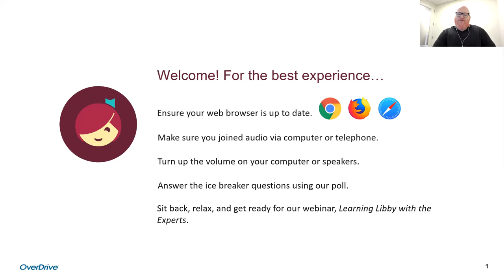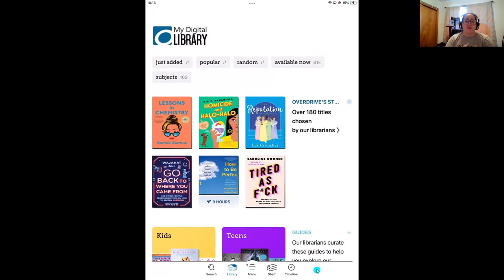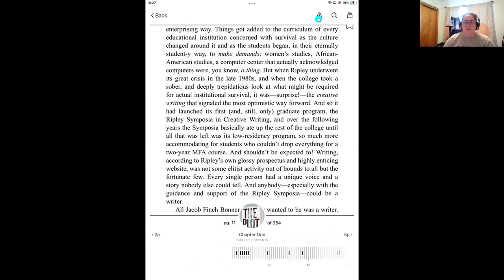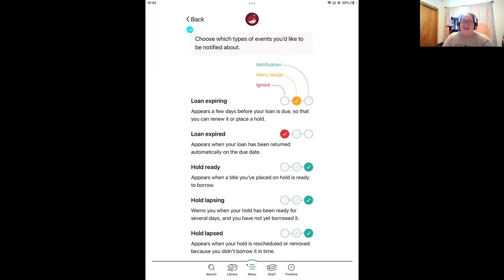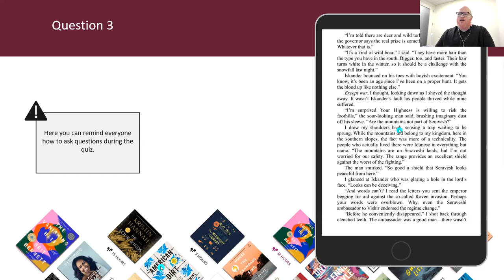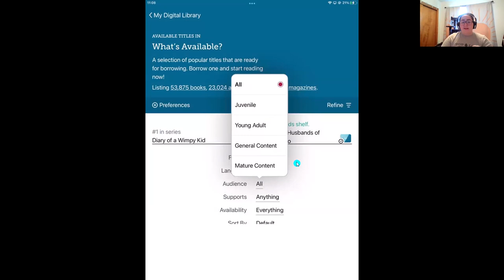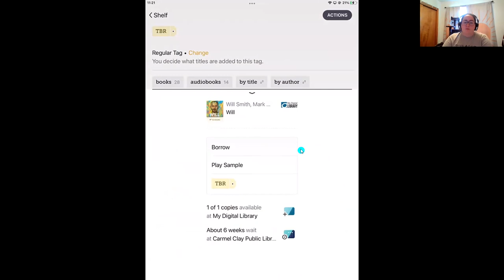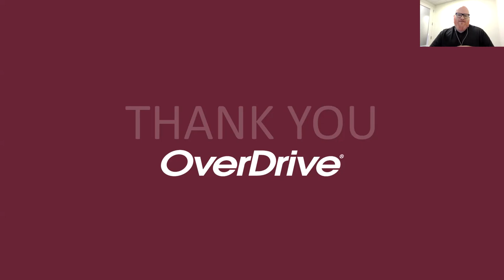Learn Libby May 2022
The Libby by OverDrive app is the premier way to use ebooks, audiobooks, and digital magazines from the library's collection. In this virtual training session, you'll get expert guidance and hands-on practice using this popular service. Watch from the beginning for a full range of training, or fast forward to the 58-minute mark if you're already somewhat familiar with Libby and want more advanced tips. Presented by the Carmel Clay Public Library on May 10, 2022.